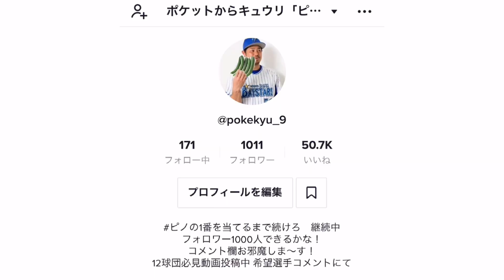桜井毎年何してんねん！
2019年9月11日、坂本とホームラン争いをしているDeNAソトに1試合3ホーマー（37号、38号、39号）打たれる。その1年後2020年10月5日、岡本とホームラン争いをしている阪神大山に24号ホームランを打たれ追いつかれる。
打たれた巨人桜井俊貴に某ご意見番は、、、